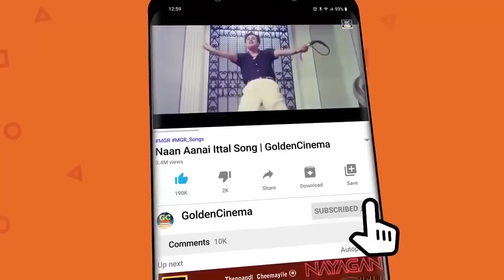மனதிற்கு வலுசேர்க்கும் TMS தத்துவ பாடல்கள் | TMS Thathuva Padalgal | 60s Thathuva Padalgal | HD